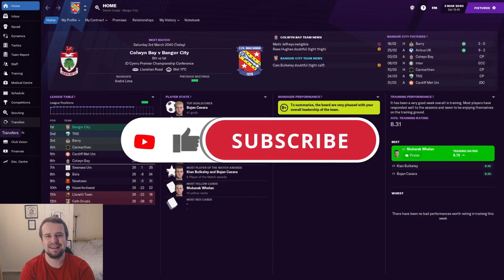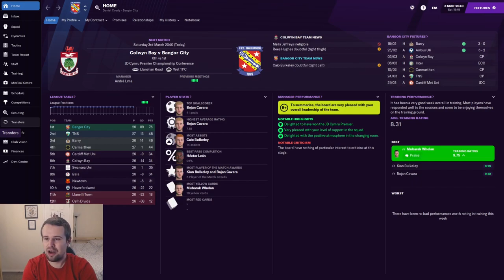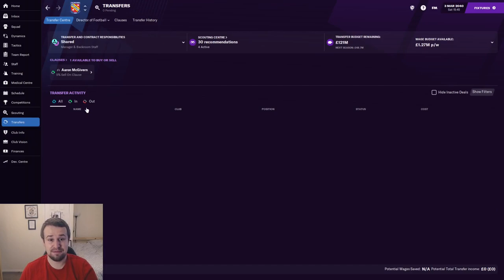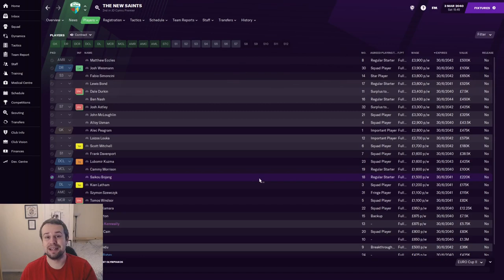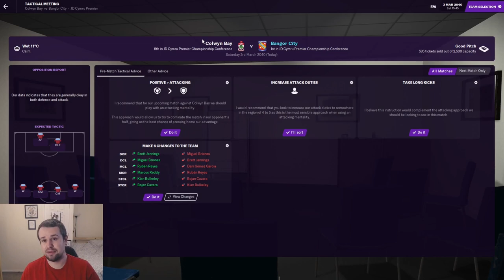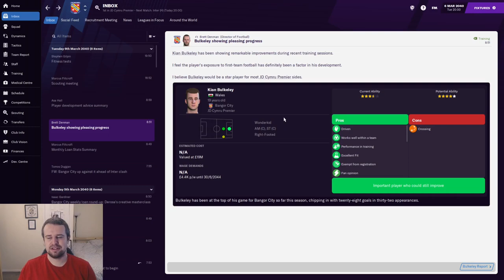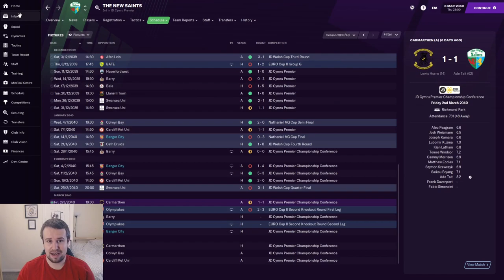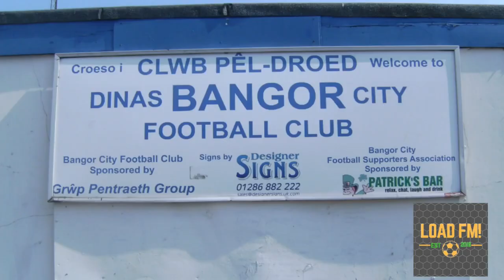FM21 | Building Bangor City | EPISODE 183 | A FINAL CHANCE AT HISTORY? | Football Manager 2021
Welcome along to episode 183 of my FM21 building a nation story with Bangor City. In this series, we attempt to build Bangor City from the second tier in Wales, to the top of Welsh and European football! In part 183, we face Colwyn Bay in a warm up event before a final chance to make Champions League history. We face Inter Milan looking to overturn the first leg deficit and with it make the quarter finals for the first time. We also check on TNS in their European game.

There's new episodes from my Football Manager 2021 Build a Nation story with Bangor City every weekday. There's also regular live streams on my Twitch channel.